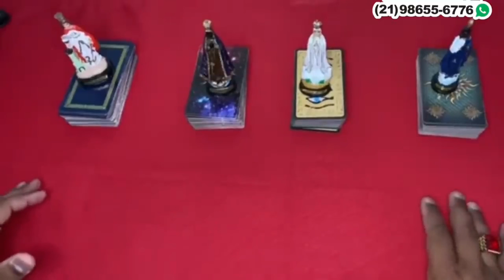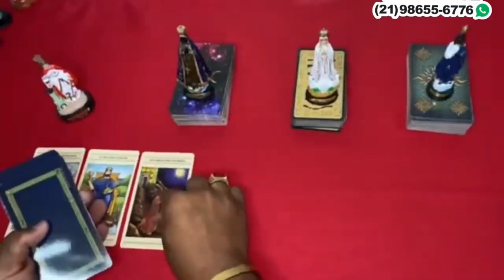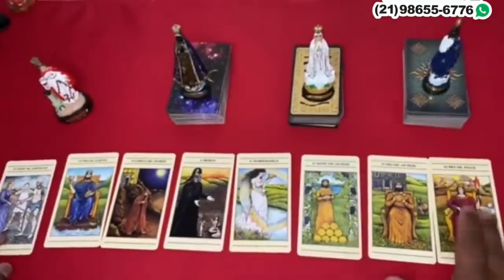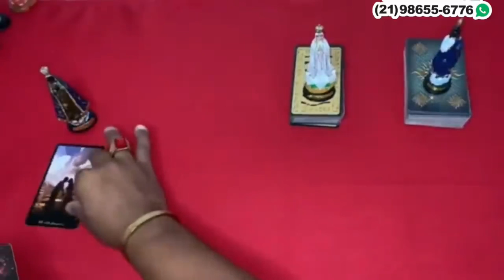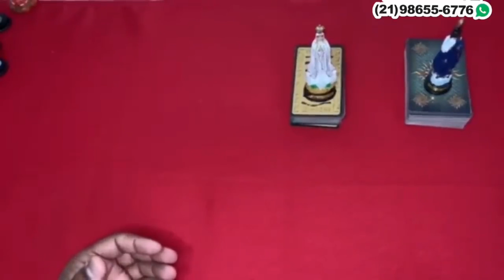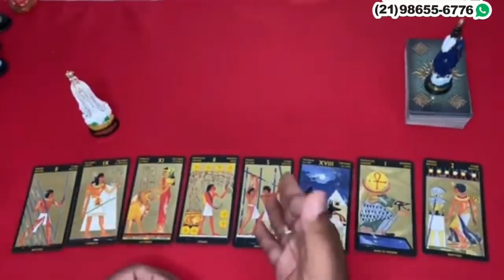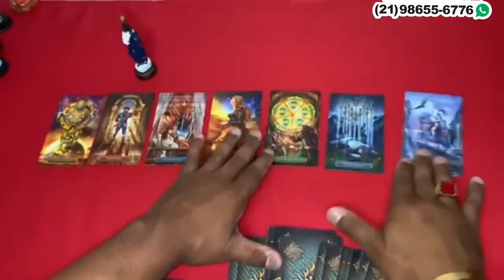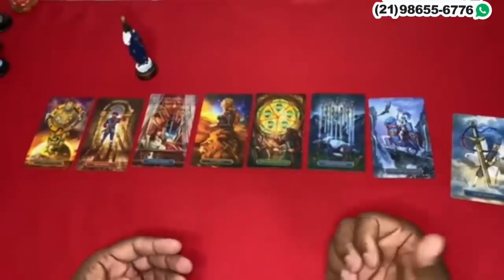Descubra Suas Respostas Com o Tarot Responde 🔮 | Leitura de tarot Diárias e Interativa